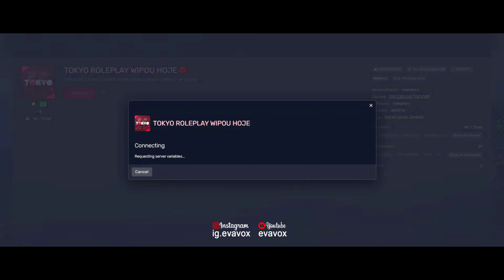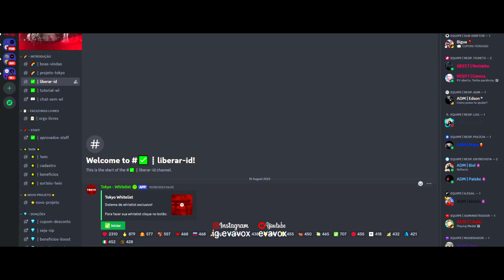BRAZIL SERVERIL WHITELIST EDUKKAM